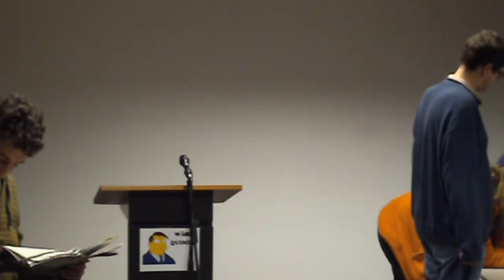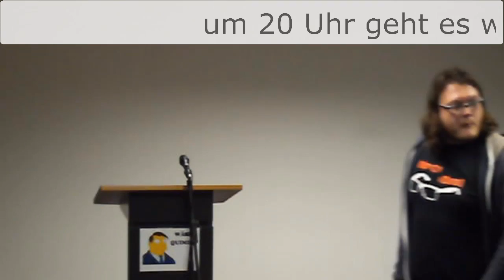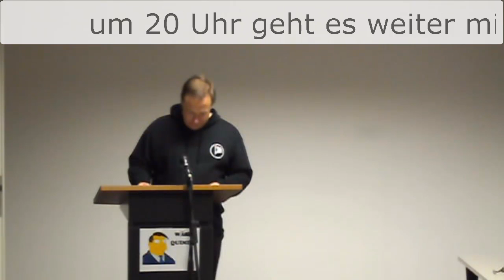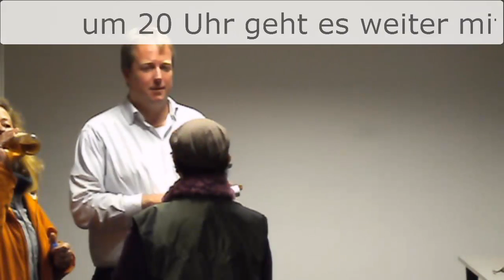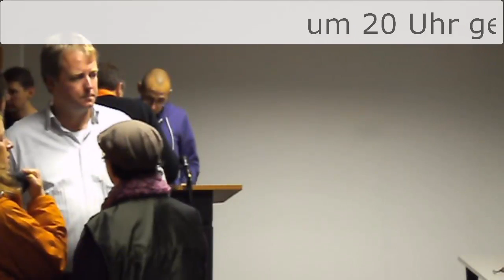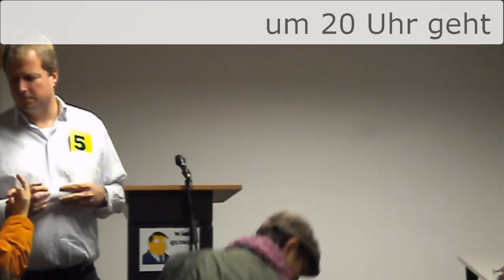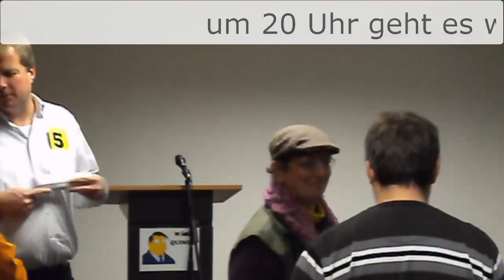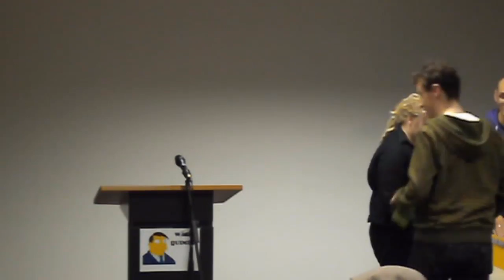AV105 - Aufstellungsversammlung Piraten Direktkandidaten Stimmkreis 105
Aufstellungsversammlung der Piratenpartei Deutschland zur Bestimmung der Direktkandidaten für den 17. bayr. Landtag und den 15. oberbayr. Bezirkstag im Stimmkreis 105 (München-Moosach) am 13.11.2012